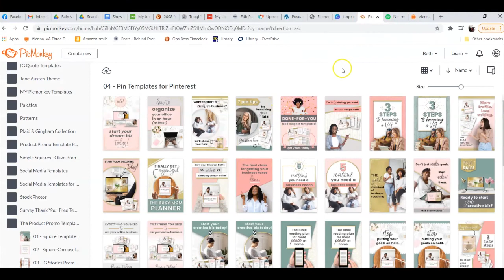Cooper's Wet Walk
Hurricane Zeta remnants are passing through the area today so that seemed like a good excuse to practice my video editing.

Enjoy our walk in the rain!

Music is "A Clover Green Piano" purchased on AudioHero.